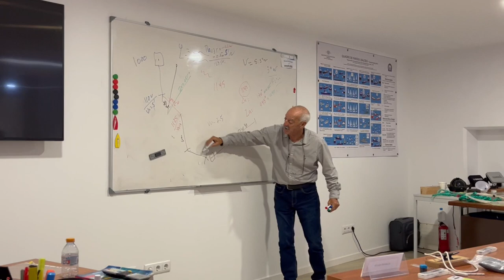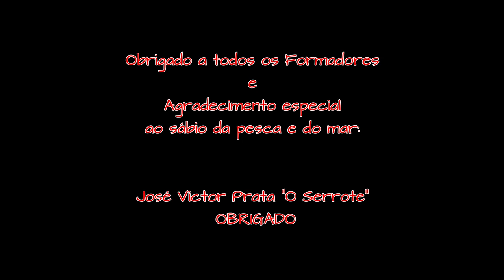2º Curso Patrão Local 2023 - Clube Naval de Vila Franca do Campo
2º Curso Patrão Local 2023 - Clube Naval de Vila Franca do Campo